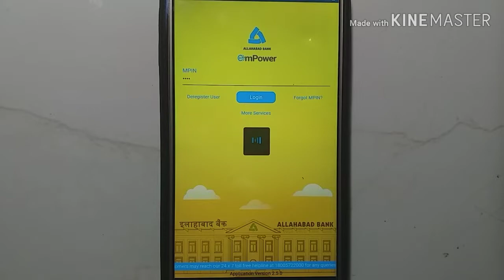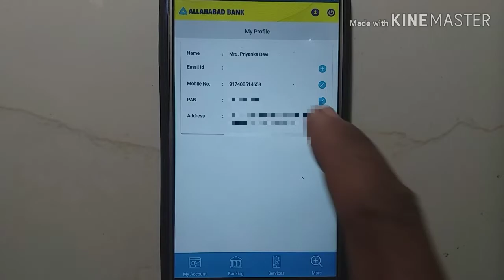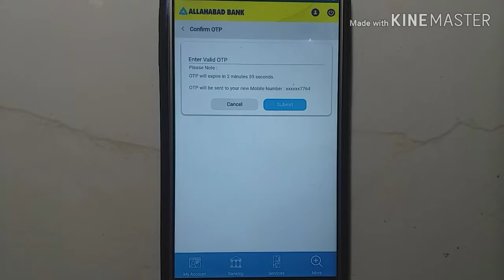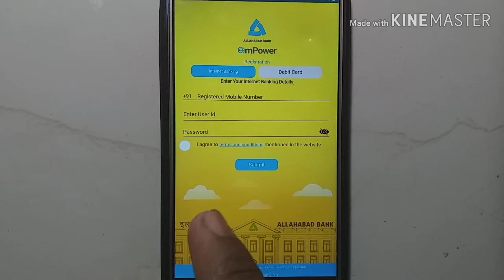allahabad bank me mobile number change kaise kare ! allahabad bank me mobile Number Register Online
Is video me aap sikhenge ki Allahabad  bank me online mobile Number change kaise karate hai

• Mobile Number change 2020
• A.c me mobile Number Register kaise kare
• Mobile Number change bank me
• Bank Account me mobile Number change
• Allahabad bank me mobile Number change
• Allahabad bank me mobile Number Register
• online mobile Number change Allahabad me
• Allahabad bank ke mobile banking
• Allahabad bank mobile Number change
मोबाईल क्रमांक बदलणे 2020
 .C ए.सी. मी मोबाईल नंबर रजिस्टर काईसे करा
 • मोबाइल नंबर बदल माझ्यासाठी बँक
 • बँक खाते मी मोबाइल नंबर बदलला
 • अलाहाबाद बँक मी मोबाइल नंबर बदलला
 • अलाहाबाद बँक मी मोबाइल नंबर रजिस्टर
 Alla ऑनलाइन मोबाईल नंबर बदला इलाहाबाद मला
 • अलाहाबाद बँक के मोबाइल बँकिंग
 • अलाहाबाद बँक मोबाइल क्रमांक बदल
મોબાઇલ નંબર બદલીને 2020
 .C એ.સી. મોબાઈલ નંબર રજિસ્ટર કૈસે કરે
 • મોબાઇલ નંબર બદલો મને બેંક
 • બેંક એકાઉન્ટ મને મોબાઇલ નંબર બદલો
 • અલ્હાબાદ બેન્ક મને મોબાઇલ નંબર બદલો
 • અલાહાબાદ બેંક મે મોબાઇલ નંબર રજિસ્ટર
 Mobile mobileનલાઇન મોબાઇલ નંબર બદલો મને અલ્હાબાદ
 • અલ્હાબાદ બેંક કે મોબાઇલ બેન્કિંગ
 • અલ્હાબાદ બેંકનો મોબાઇલ નંબર બદલાશે
মোবাইল নম্বর পরিবর্তন 2020
 .C A.c আমার মোবাইল নাম্বার রেজিস্ট্রেশন কইসে কর
 • মোবাইল নম্বর আমাকে পরিবর্তন করুন
 • ব্যাংক অ্যাকাউন্টে আমার মোবাইল নম্বর পরিবর্তন
 • এলাহাবাদ ব্যাংক আমার মোবাইল নম্বর পরিবর্তন করে
 • এলাহাবাদ ব্যাংক আমার মোবাইল নম্বর রেজিস্টার করুন
 Mobile অনলাইন মোবাইল নম্বর আমাকে এলাহাবাদ পরিবর্তন করুন
 • এলাহাবাদ ব্যাংকের মোবাইল ব্যাংকিং
 • এলাহাবাদ ব্যাংক মোবাইল নম্বর পরিবর্তন
• मोबाईल नंबर रजिस्टर
• मोबाइल नंबर रजिस्टर विथ बैंक अकाउंट
• मोबाईल नंबर रजिस्टर कैसे करे अनलाईन बैंक में